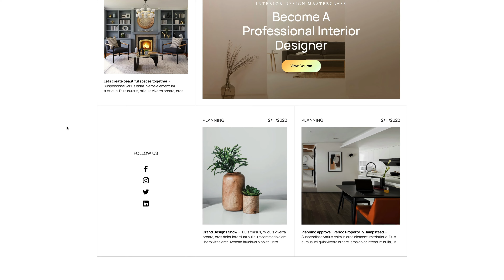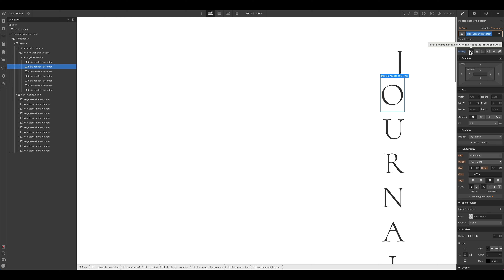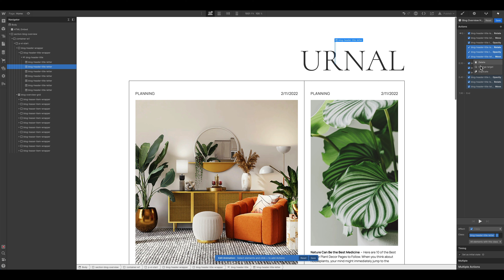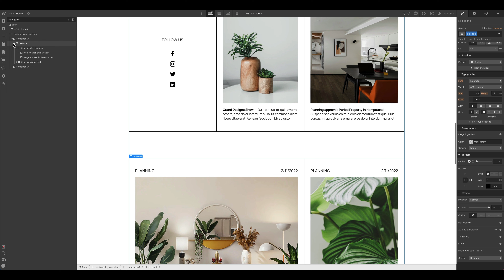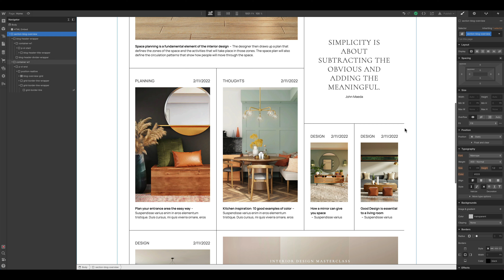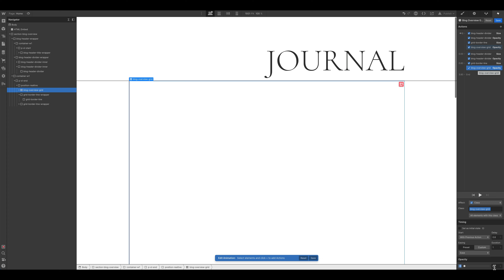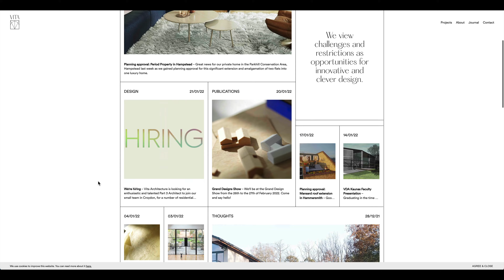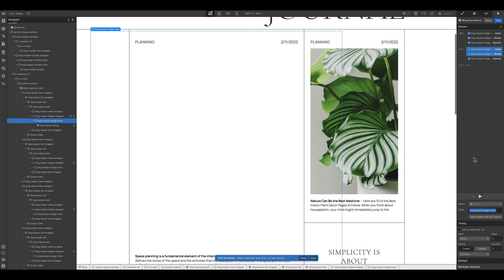3D Text Animation in Webflow bauen (Tutorial)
In diesem zweiten Teil animieren wir das Grid Layout direkt in Webflow. Wir legen eine 3D Page-Load Animation für den Schriftzug an, animieren die Linien und den Rand des Grids und geben den Bildern einen netten Effekt, sobald sie in den sichtbaren Bereich des Seitenbesuchers scrollen.
Für den Bild-Hover Effekt habe ich ein wenig eigenen CSS Code geschrieben.
Du findest das komplette Projekt kostenlos als Cloneable in meinem Webflow Account.

Hier gehts zu Teil 1 – Aufbau Grid Design und Anbindung an das Webflow CMS:

// TIMESTAMPS

00:00 – Intro
00:34 – Aufbau Schriftzug
03:21 – Animation Schriftzug
09:22 – Aufbau Trenner-Linien
16:48 – Animation Trenner-Linien
20:20 – Aufbau Bilder
22:46 – Animation Bilder
24:30 – Ergebnis